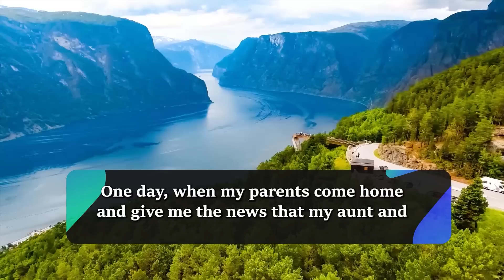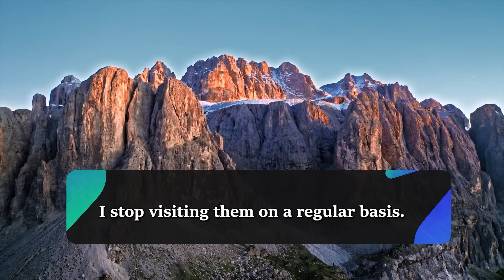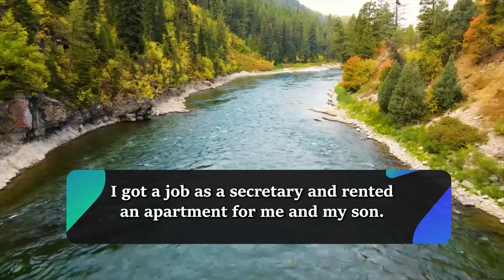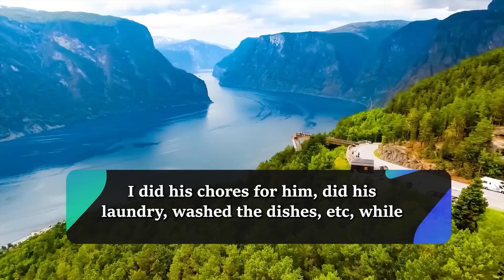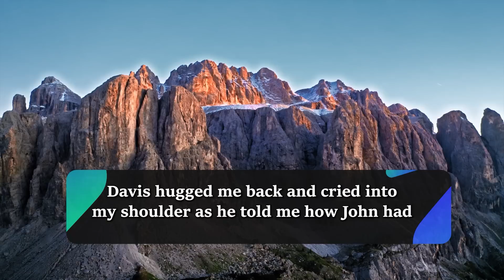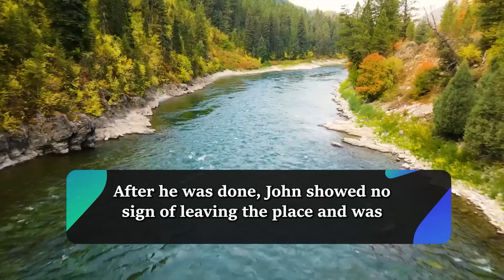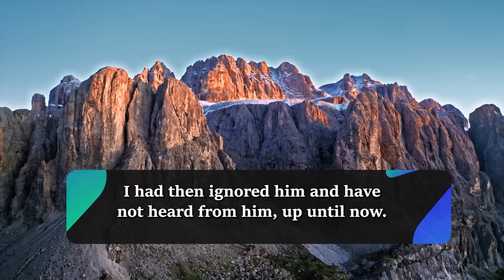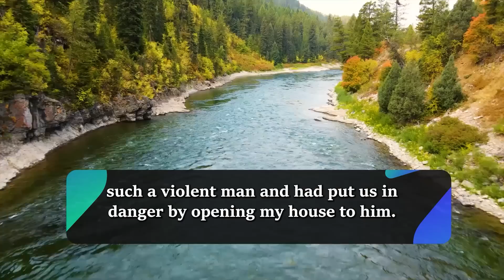Cousin Moved In, Started Creating His Rules & Tried To Make My Son Is Personal Slave Until..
Summary :-
John was one of Camila’s favorite cousins. They grew up as neighbors and parted ways when they were adults. However, a certain reason made John crash at Camila’s place for a month. John was always known to be lazy, when younger, he would make Camila do his chores. John’s entitled behavior made him command chores to Camila’s son, Davis. Davis would be lectured by John for even the smallest of things.

One day, when Camila was at work, John ordered Davis to do yet another one of his chores, to which Davis refused. And when John started lecturing, David only ignored him, making John angry. In this anger, he slaps Davis and locks him inside his room, stripping him of his devices. When Camila returned from work, she notices a quiet environment, compared to the enthusiastic display by her son on usual days. She went to find her son, who was balled up on the floor in his room, and notices a bruise on his cheek.

An altercation occurring between John and Camila makes her kick him out, following which John causes drama outside the house and even breaks the car window. Camila gets John arrested for this. When other relatives get wind of John’s arrest, rumors about Jack’s character start spreading. He and Davis are also threatened by a few of John’s friends.